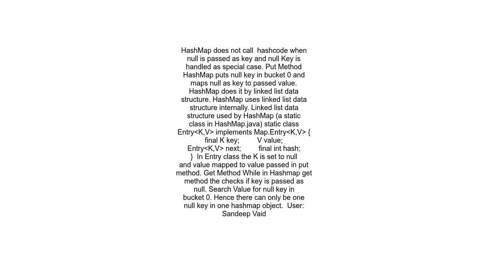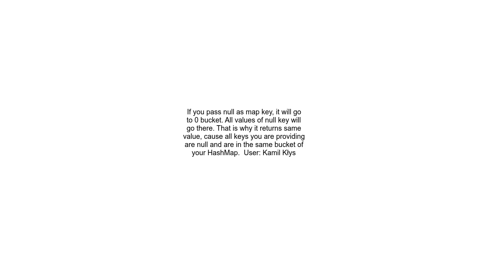HashMap with Null Key and Null Value